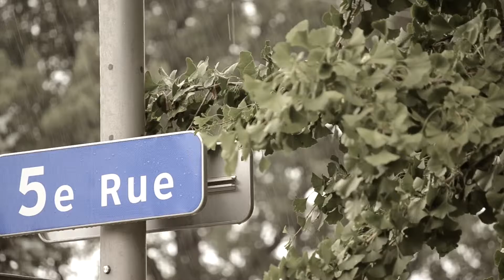D3100 Nikon Film